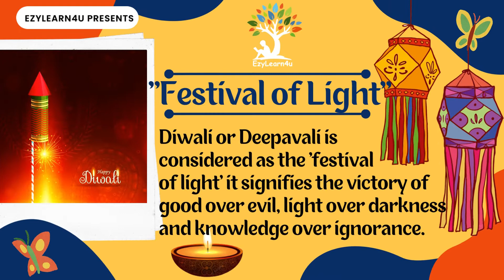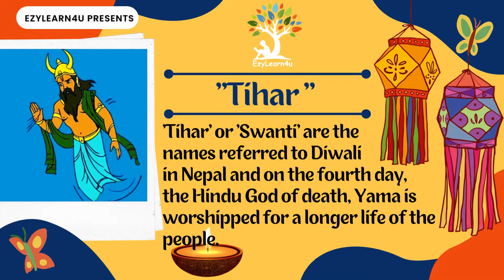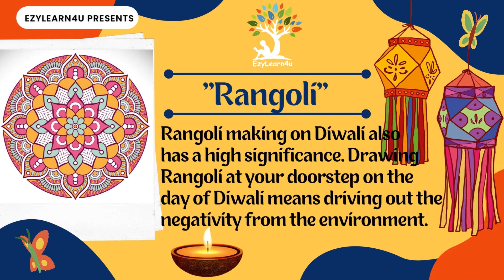Diwali Information | Diwali facts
WHAT YOU WILL LEARN IN THIS ENGLISH LESSON
In this lesson, you will learn English through Diwali Facts in less than 3 minutes, along with interesting facts of the festival. After this video lesson, you will be able to recognize, use, and also make sentences.

Thankyou 🙂